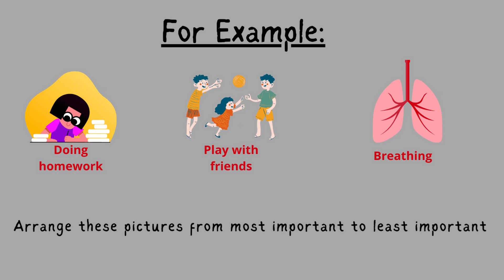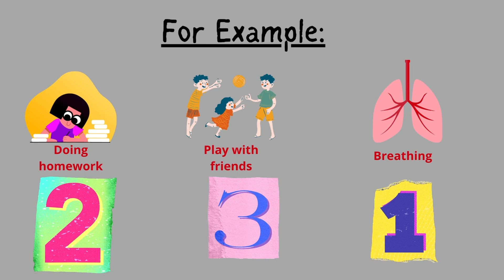Teach them young about money and what's important